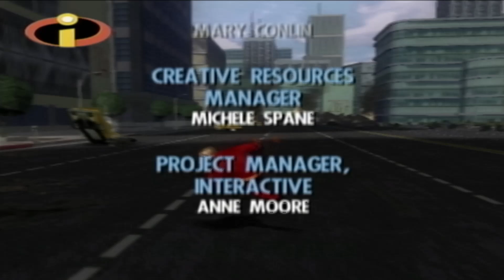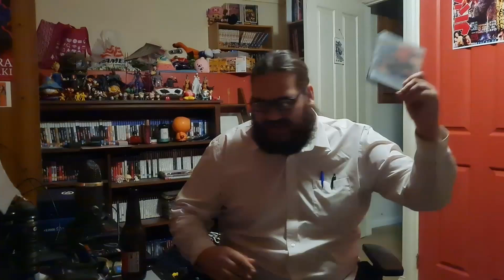The Incredibles - FINALE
It's everything you wanted, folks. Classic Stale Bread content. Hadley is having a breakdown on The Incredibles' most bullshit level. Half of the time it's not even telling you what you're meant to be doing, but we beat it.